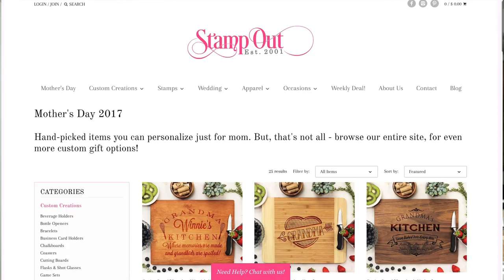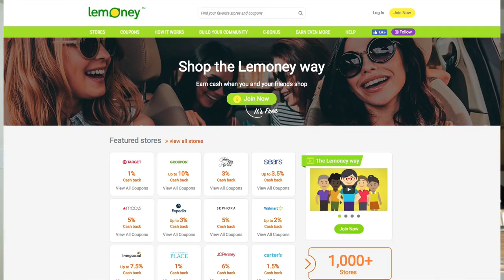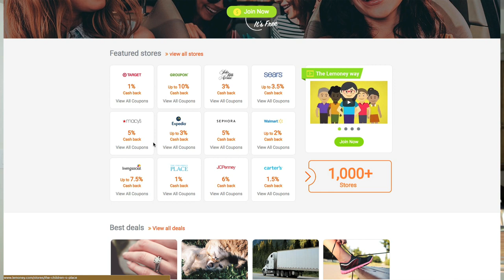Mother's Day Gift Ideas | Personalized and More!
Mother's day gift giving can be tricky because it's such an important day to honor mothers.  Here are my thoughts on personalized gifts that she will always love and cherish.

Lemoney is a turbo-charged FREE cash back website designed to make shoppers earn cash while shopping online. Different from other sites, a member can invite friends, and Lemoney pays to this member a commission every time their friends shop.

On Lemoney, members can find COUPONS and earn cash back in 1,100+ stores (we recommend you to do a quick search to find stores you actually like to shop and tell your viewers that these stores are available on Lemoney) .

Besides shopping things they would shop anyway, once members start inviting friends, they build their communities. Encourage your viewers to invite their friends! This way, they build their own communities and can - besides earning cash back on their purchases - get paid when their friends also shop through Lemoney.